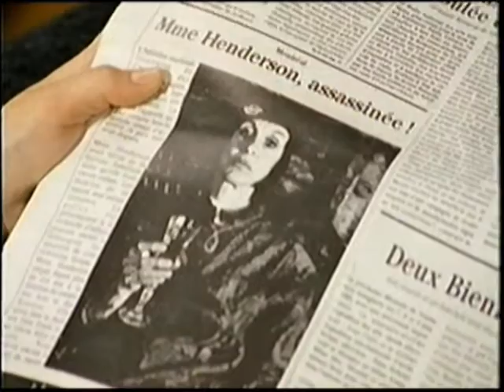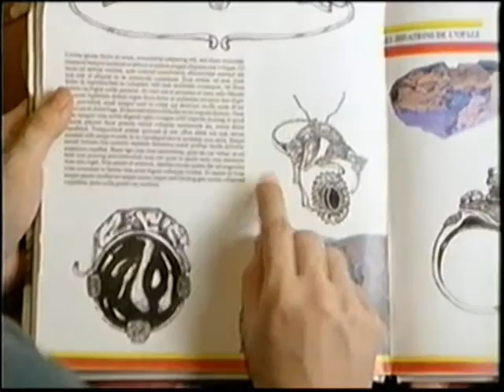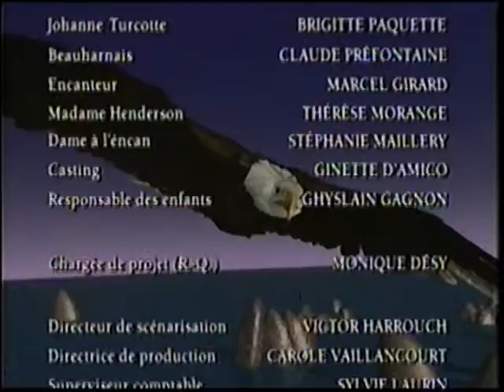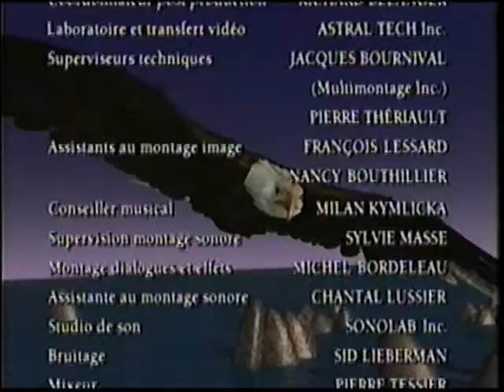Les Aventures de la Courte Échelle : La Parure maudite (partie 2)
Arthur est impatient de revoir Bogdan, son ami Roumain, et de lui présenter Andréa. Dès son arrivée à Montréal, M. Tanase, un chef d'orchestre, est attaqué par un mystérieux agresseur. L'inspecteur Turcotte promet de veiller sur lui. Pendant les répétions de l'orchestre, les trois jeunes accompagnent la mère d'Arthur à la vente aux enchères de feue la diva Esther Gassinovitch. Vient le moment crucial: la vente d'une broche ornée d'une opale.